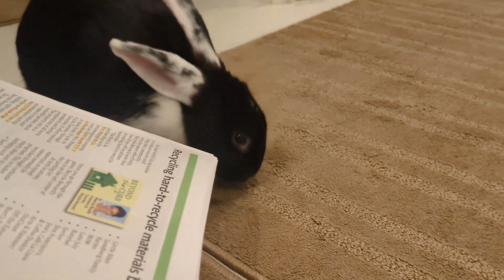My Foster Rosie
Short video of my foster rabbit, Rosie, playing.